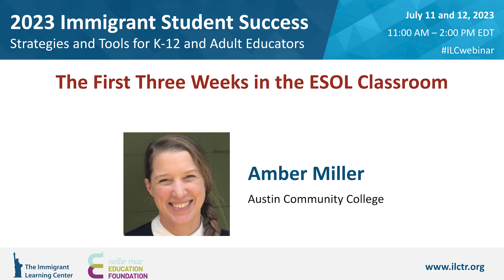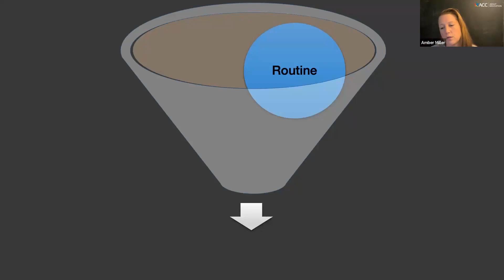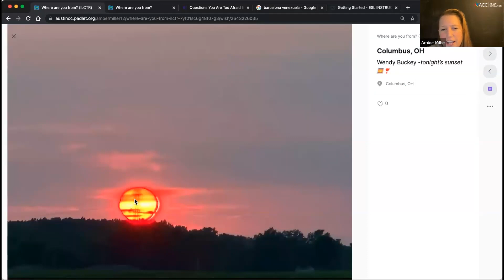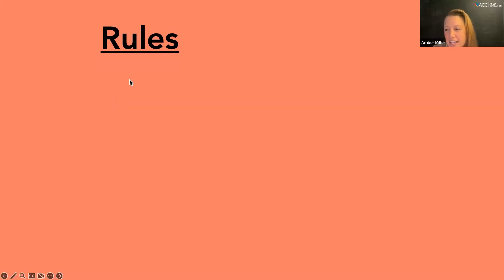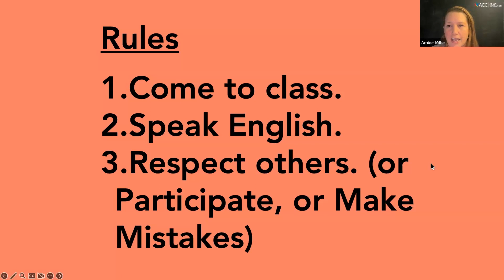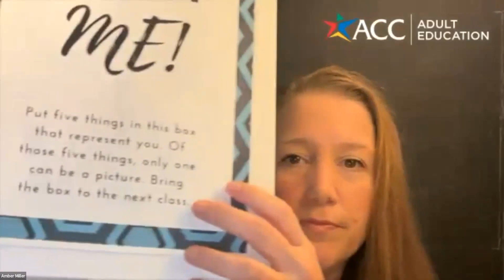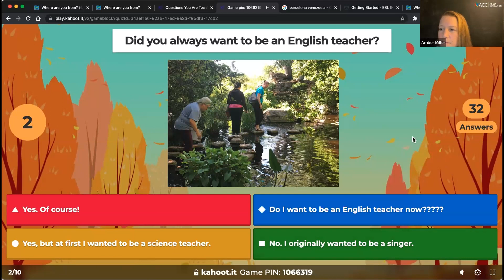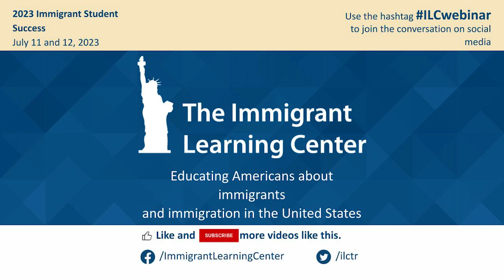The First Three Weeks in the ESOL Classroom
Research shows that the first three weeks determine whether an adult education student sticks with a class. Learn the three factors that contribute to student retention and loads of activities that lead to success. This presentation is based on Amber Miller’s book The First Three Weeks in the ESL Classroom, which is available for free

Amber Miller is an Adult Education ESL Instructor at Austin Community College in Austin, Texas. She also works as a professional development trainer, creating and delivering training across the state of Texas and nationally.

This video is part of The Immigrant Learning Center's annual Immigrant Student Success conference.